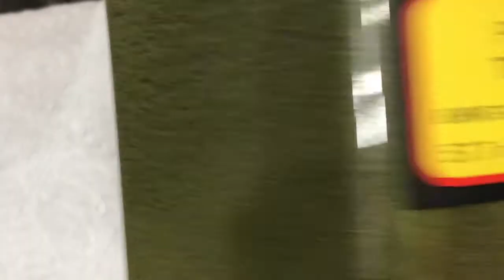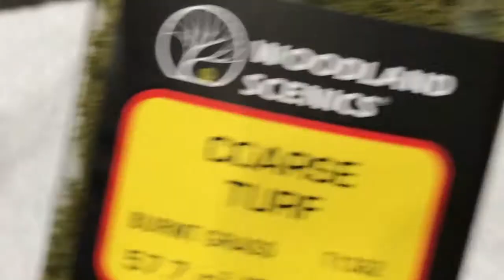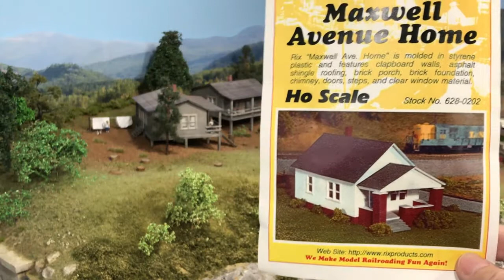Vlog #5 - First Structures Appear!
In this episode, we look at the completed hillside and the first five structures to be added. Also, I demonstrate my methods for creating ground cover and undergrowth.